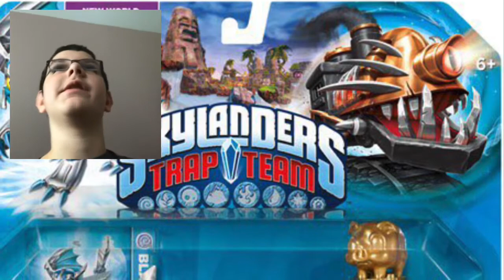Skylanders Review(its back!) Blades!(sry I forgot about Eye-Brawl, he’s next).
Today was a review of Blades! I am trying to make my videos higher quality, but I do this for fun, not money.